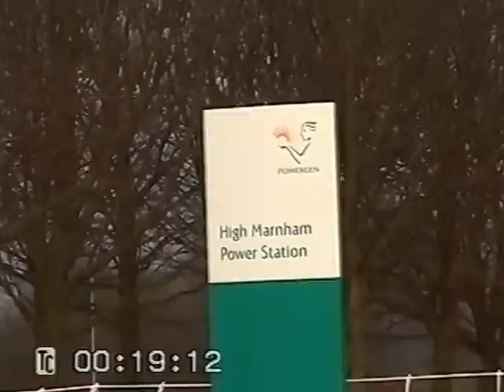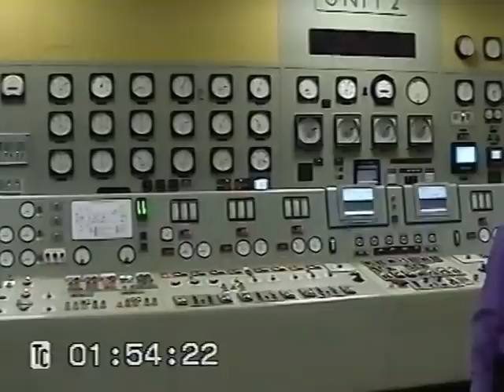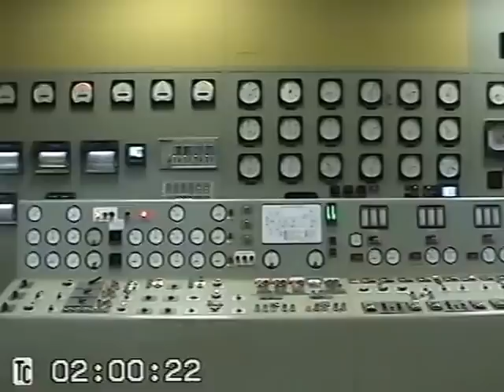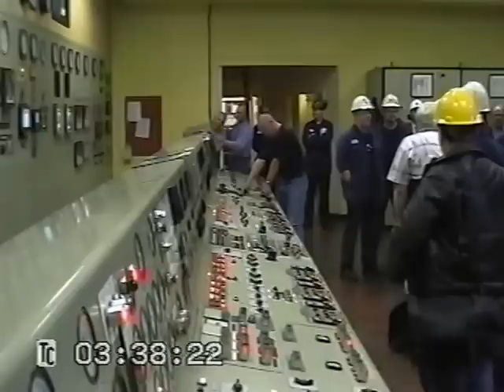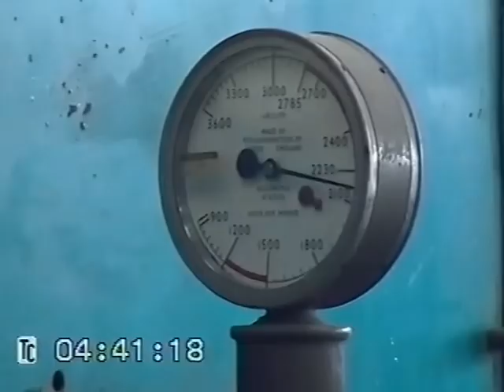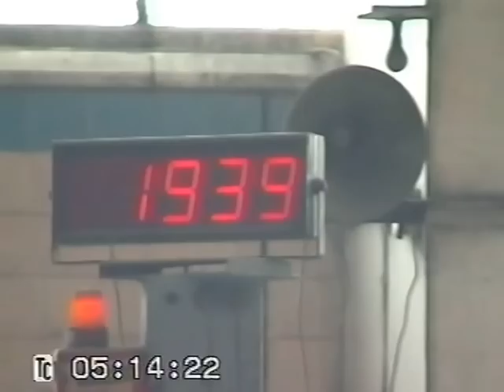High Marnham last day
High Marham Power Station. Last day of generation 28/03/2003. This video contains the de-synchronisation of Unit 2, the final operational unit.

The station closed in 2003 after nearly 45 years in operation, with a loss of 119 jobs.

High Marnham was the most southerly of three power stations which lined the River Trent, known locally as Megawatt Valley, the others being West Burton and Cottam. The station was constructed by the CEGB Northern Project Group, overseen by resident engineer Douglas Derbyshire and the main contractor Alfred McAlpine. The power station was constructed on a "green field site", started in November 1955 and fully commissioned by 1962. With a total generating capacity of 1000 MW [946 MW net], it was the first 1000 MW power station built and commissioned in Europe, to operate at higher boiler operational temperature / pressure limits than ever previously commissioned.